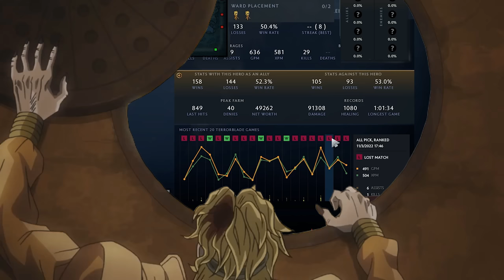YOU'RE FOUNTAIN DIVING ME? I'LL FOUNTAIN DIVE YOU - New Build Hard Game